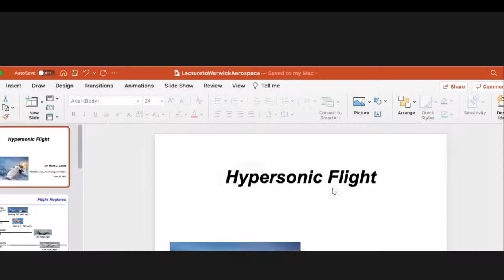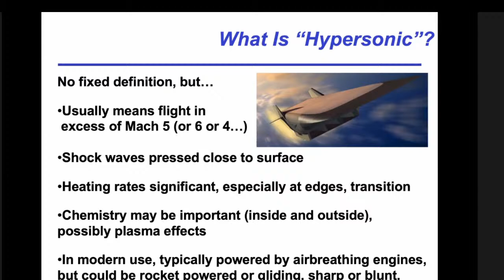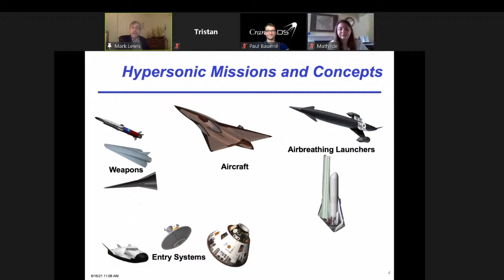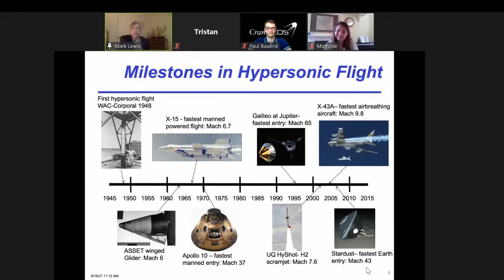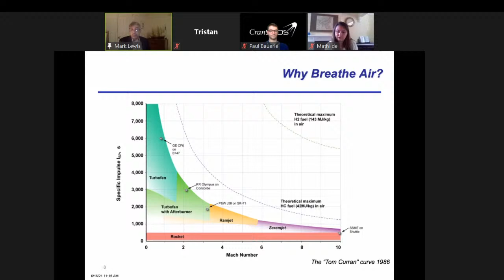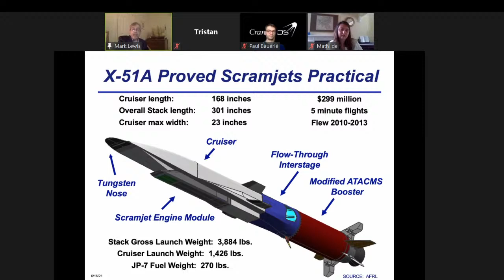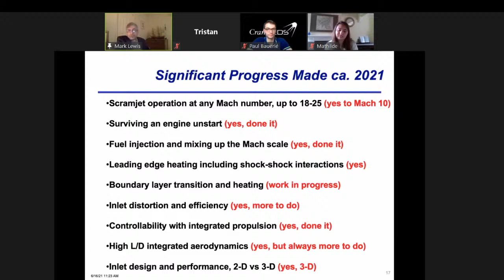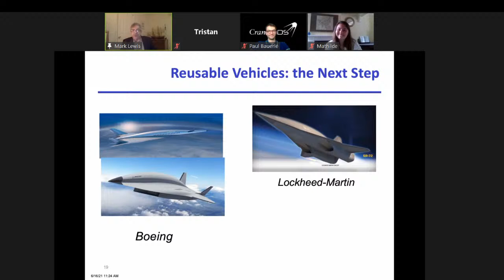Aerospace and US Defense with Dr Mark Lewis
We are very honoured to be welcoming Dr Mark Lewis.
Currently, he acts as an executive director at the National Defense Industrial Association and is a former Acting Deputy Under Secretary of Defense for Research and Engineering.

More about our speaker:
Dr. Mark J. Lewis is the Executive Director of the National Defense Industrial Association’s Emerging Technologies Institute (ETI), a non-partisan research center focused on technologies that are critical to the future of national defense. ETI provides research and analyses to inform the development and integration of emerging technologies into the defense industrial base.
Prior to this position, Dr. Lewis was the Director of Defense Research & Engineering in the Department of Defense (DoD), overseeing technology modernization for all Services and DoD Agencies, as well as the acting Deputy Under Secretary of Defense for Research & Engineering. In that role, he was the Pentagon’s senior-most scientist, overseeing an organization with a $17B annual budget that includes DARPA, the Missile Defense Agency, the Defense Innovation Unit, the Space Development Agency, Federally Funded Research and Development Centers (FFRDC), and the Department’s basic and applied research portfolio.
From 2012 to 2019, Dr. Lewis was the Director of the Science and Technology Policy Institute, an FFRDC that supported the Executive Office of the President and other Executive Branch agencies in the formulation of national science and technology policy. Dr. Lewis is a professor emeritus at the University of Maryland, where he served as the Willis Young, Jr., Professor and Chair of the Department of Aerospace Engineering until 2012. A faculty member at Maryland for 25 years, Dr. Lewis taught and conducted basic and applied research in the fields of hypersonic aerodynamics, advanced propulsion, and space vehicle design and optimization. Best known for his work in hypersonics, Dr. Lewis’s research has spanned the aerospace flight spectrum from the analysis of conventional jet engines to entry into planetary atmospheres. From 2004 to 2008, Dr. Lewis was the Chief Scientist of the U.S. Air Force, the principal scientific adviser to the Chief of Staff and Secretary of the Air Force. As the longest-serving
Chief Scientist in Air Force history, his primary focus included hypersonics, space launch, energy, sustainment, advanced propulsion, basic research, and workforce development. From 2010 to 2011, he was President of the American Institute of Aeronautics and Astronautics, the world’s premiere aerospace professional society.

Dr. Lewis attended the Massachusetts Institute of Technology, where he received his Bachelor of Science in Aeronautics and Astronautics, Bachelor of Science in Earth and Planetary Science (1984), and Master of Science (1985) and Doctor of Science (1988) in Aeronautics and Astronautics. He is the author of more than 340 publications and has been an adviser to more than 70 graduate students. In addition, he has served on various boards for NASA and the DoD, including two terms on the Air Force Scientific Advisory Board.
A recipient of the USAF Exemplary, Meritorious, and Exceptional Civilian Service Awards, and of the Secretary of Defense Outstanding Public Service Award, Dr. Lewis was also the 1994 AIAA National Capital Young Scientist/Engineer of the Year; received the IECEC/AIAA Lifetime Achievement Award, the AIAA Dryden Lectureship Award, and the AFA Theodore von Karman Award; and is an Aviation Week and Space Technology Laureate. He is a member of the International Academy of Astronautics, a Fellow of the American Society of Mechanical Engineers, a Fellow of the Royal Aeronautical Society, and an Honorary Fellow of the American Institute of Aeronautics and Astronautics.